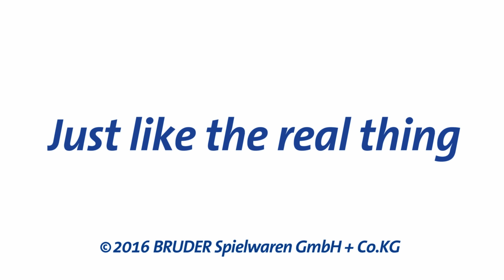Bruder Toys Fendt X 1000 Tractor w/ Repair Accessories - #04041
Products in the video:
Fendt X 1000 Tractor w repair accessories #04041
Lemken Solitair 9 Sowing Combination #02026
Lemken Front Furrow Press Variopack K #02222
CLAAS Disc 3050 FC Plus Front Mower # 02324
Fliegl Three Way Dumper with Removable Top #02203

Come Visit Our Showroom!
Open M-F 9AM-5PM
Play with any toy we have!
Bruder Toys America Inc.

Description:

The new Fendt 1050 Vario is Fendt's top-of-the-range product model. This tractor really owns up to attributes, such as big, strong and unique! With this item Bruder is showcasing the first model of the new 4000 series. It is easy to play with and comes with the typical Bruder characteristics, high levels of toughness and quality. The model also features established characteristics, such as the steered front axle or the height-adjustable rear coupling to attach any Professional series trailer. There are also some new functions, such as the re-designed front mount to attach accessories and the special highlight, re-developed axles with detachable wheels! Thanks to the enclosed mechanic figure, including tools and jack, wheel changes and any other repairs can be recreated with ease!

HIGHLIGHTS

Drivers Cab:
- Engine hood can be opened
- Doors can be opened

Automotive Body:
- Detachable front weight
- Tow coupling with height-adjustable lifting gear

Chassis:
- Steerable and off-road front axle

Motion/Function:
- Additional steering rod allows steering through the sliding tractor roof

Common:
- manufactured from high-quality plastics such as ABS
- Compatible with figure
- Made by Bruder
- Scale 1:16